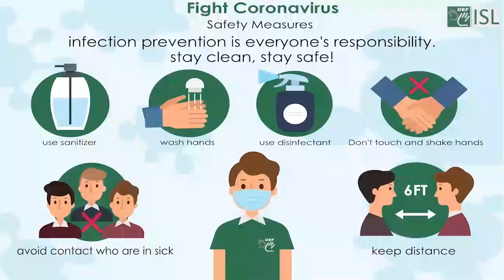New Expression to Greeting People - Congratulations